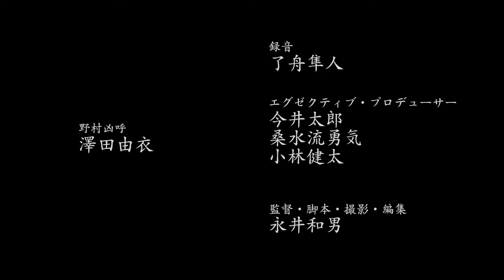ネガティブ妻の日常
ドラマ『前向き男とネガティブ妻の日常』スピンオフ企画

米子映画事変　第5回 3分映画宴　入選作品

出演
澤田由衣